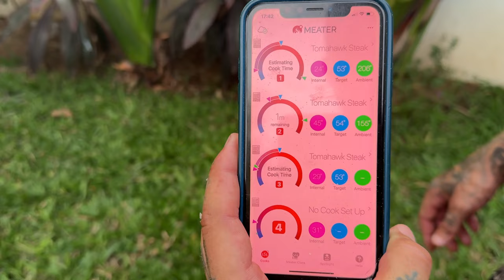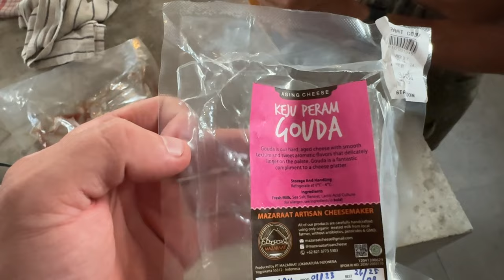raw vlog: training legs w knee injuries (& a massive bbq)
If you are still not in shape yet... why?

I will personally mentor you to make it as simple as possible